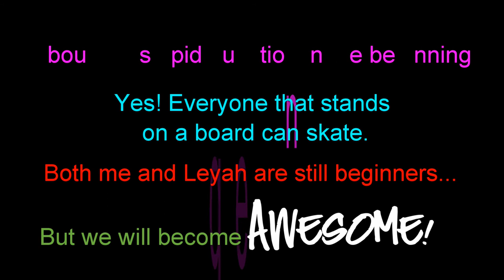FD skate 134: Can the old guy in the suit skate?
So I had originally not intended for this to become a video. I shot this monday this week, and every monday I am taking students ages 13-15 to Hipsquare for some skating. The same day we had a special event at my work where students and teachers role played a job interview situation. I played the part of a potential employer, hence the suit. I never had time to change clothes before it was time to head off to Hipsquare so the skating had to be done looking a little extra sharp! :-P The footage in this video is from the first 10-15 minutes of the session, so don't expect any perfect landings or anything. xD All these are done first (or sometimes second) try and it was warm as hell skating in those synthetic clothes so I really did not feel like re-doing any trick. xD I also was wearing my non skating shoes so I avoided the flip tricks this session.

I hope that you like this video even though it may be a short and bit sloppy edit. If you do, and also want to support mine and Leyahs hard work, then please give the video a thumbs up and also feel free to write a comment. The interaction and feedback from you viewers are what motivates and encourages us to keep pushing forward and to make more videos just like this one. We hope that you are having an awesome day with lots and lots of skating.